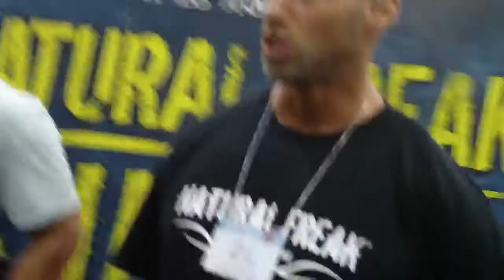Arnold Classic 2011-All American EFX #6 (Eric Broser interviews Ramiro Antorcha and Brian Andrews)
Please check out our video blogs for The Arnold Sports Festival 2011 with "All American EFX Supplements," Eric Broser and the rest of the team and crew! This is video #6 for Saturday, March 5TH 2011. Eric Broser speaks with AAEFX President-Owner, Brian Andrews & AAEFX Board Rep Ramiro Rantorcha...